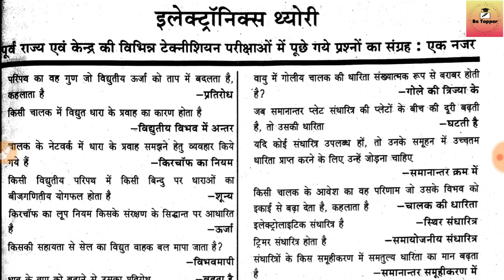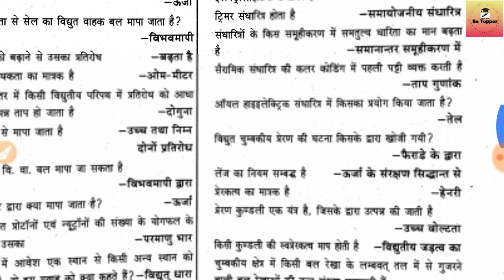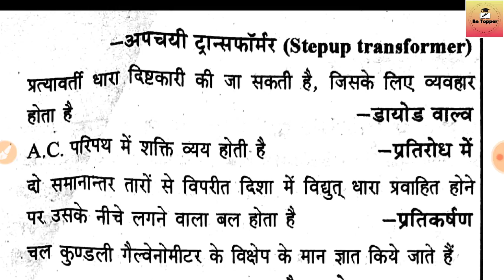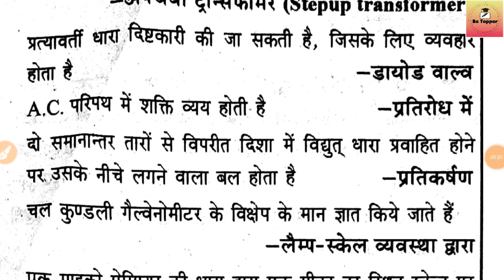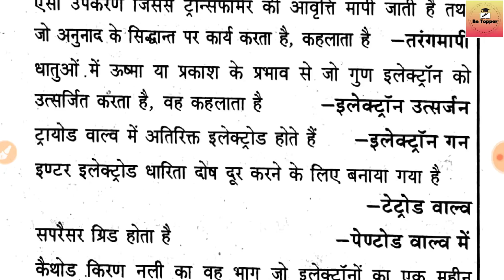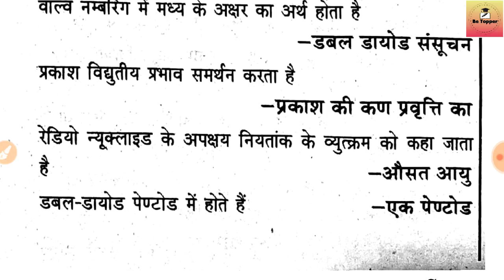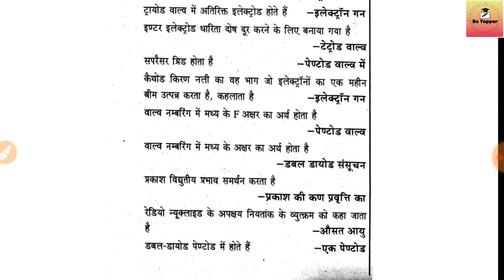Trade Technical Questions Part-6 For UPPCL TG-2, Tubewell Operator Technical MCQ|Uppcl tg2 Technical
Topic cover

Technical mcq
2 September Leak Paper Solution
TUBEWELL OPERATOR leak Paper Questions
TUBEWELL OPERATOR all trade technical questions by be topper
Uppcl tg2 trade related question
Uppcl tg2 Technical MCQ
Uppcl exam date
Uppcl tg2 exam syllabus
Uppcl tg2 test paper